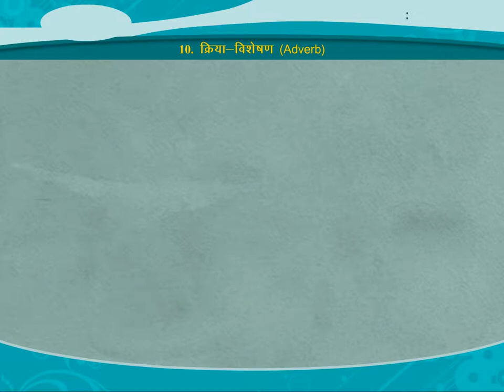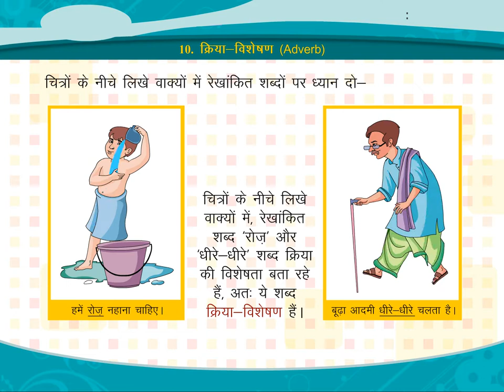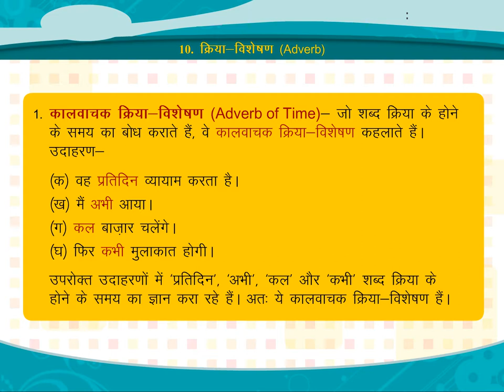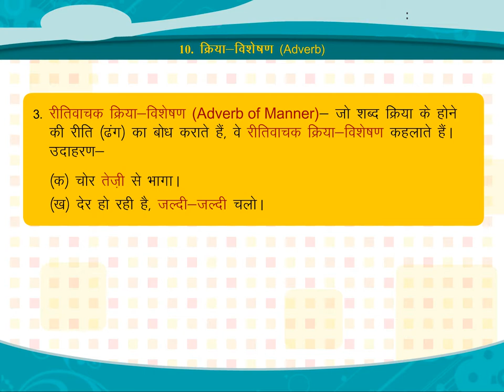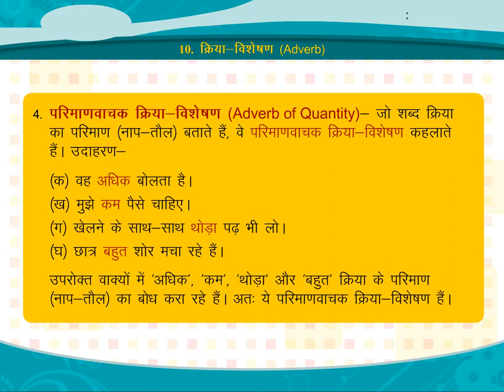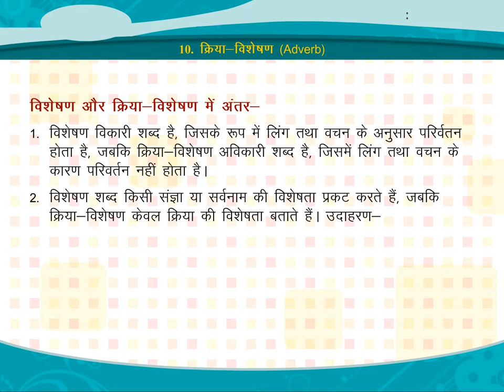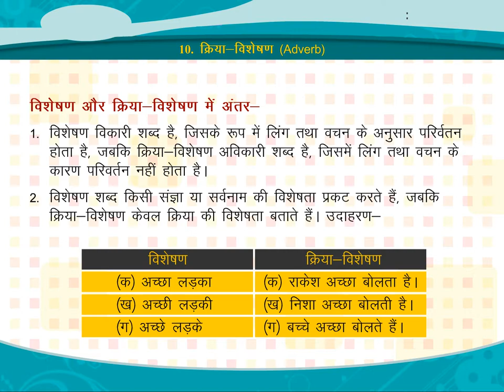क्रिया-विशेषण (Adverb) class.6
TOPIC  :  ADVERB
CLASS : 6
 BY        :  DIGI NATURE